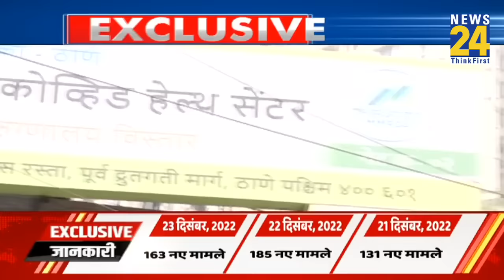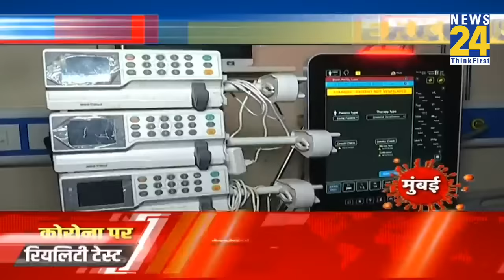चीन में हाहाकार, भारत में भी अलर्ट लेकिन बढ़ते कोरोना संकट की वास्तविकता क्या है? देखिए Ground Report